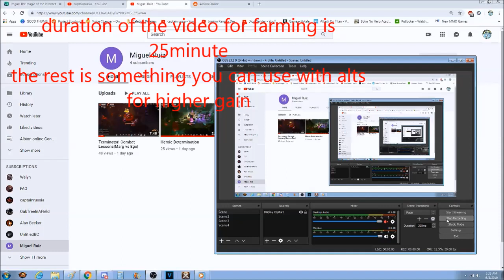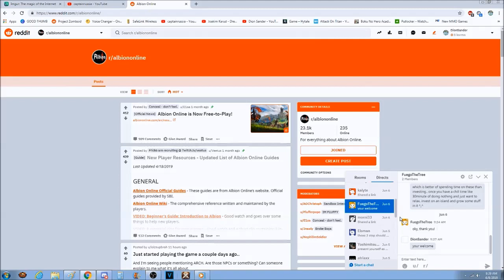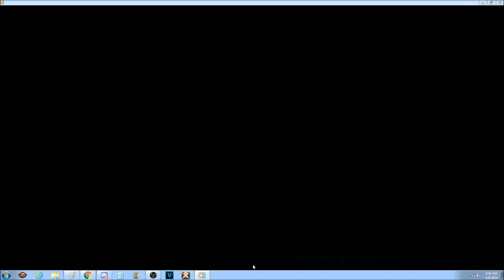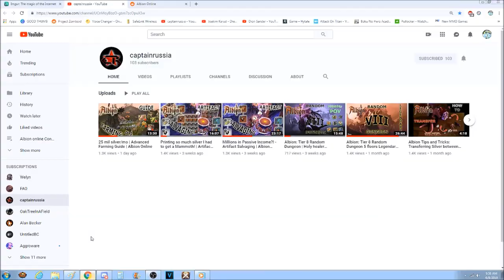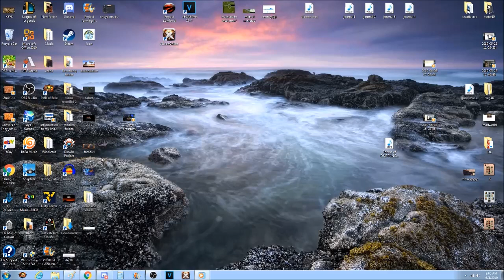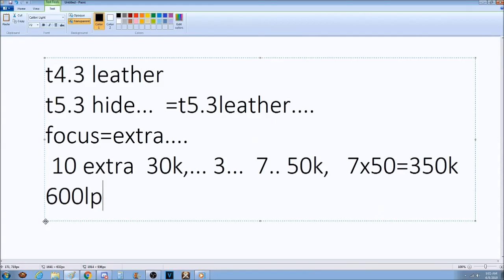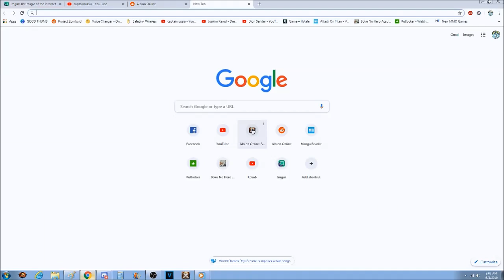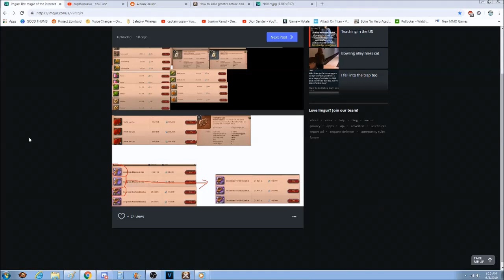Farming for More Premium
Need money quick for investment?